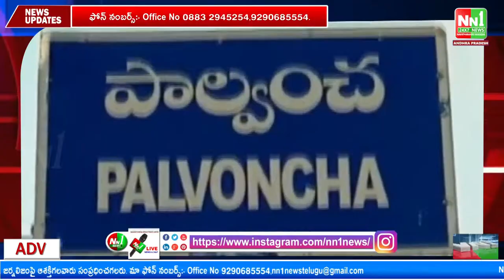పాల్వంచ: డెకరేషన్స్ గోడౌన్ దగ్ధం నష్టం ఎనిమిది లక్షలు.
"nn1news live"
"nn1news luve"
"nn1news"
"nn1news live"

NN1 NEWS#
NN1 News#
nn1news live#
nn1news breaking news today#
nn1news Breaking#
nn1news Youtube on live#
nn1news Sucribe#